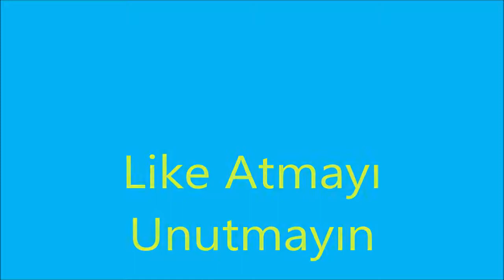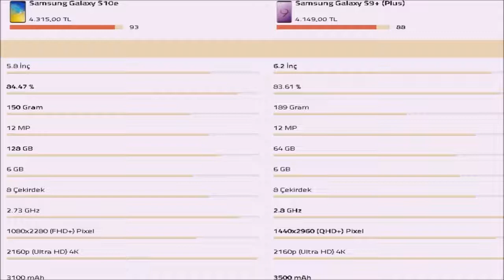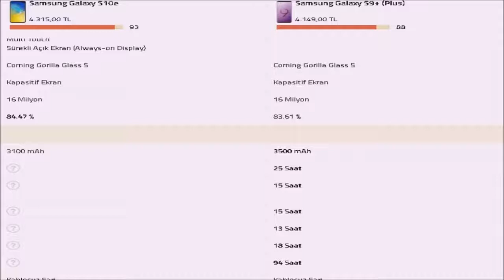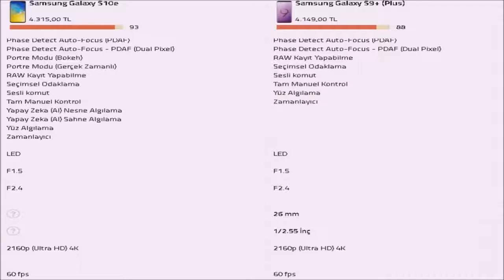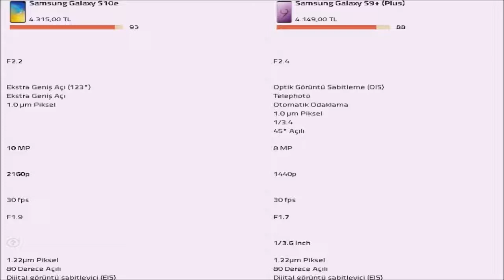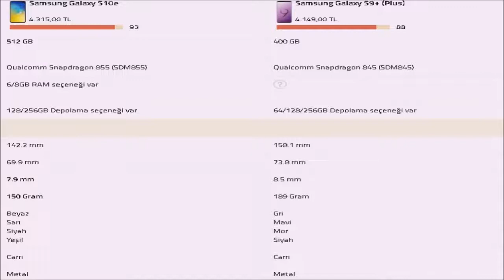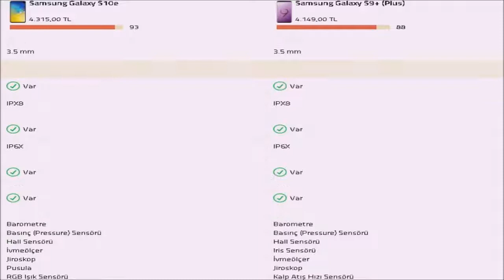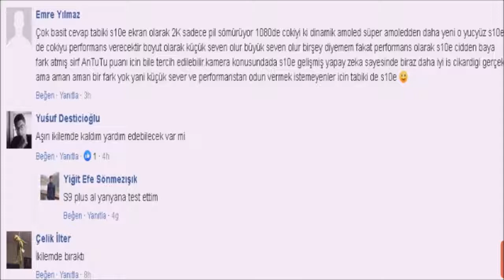Samsung Galaxy S9+ (Plus) - Samsung Galaxy S10e Karşılaştırması